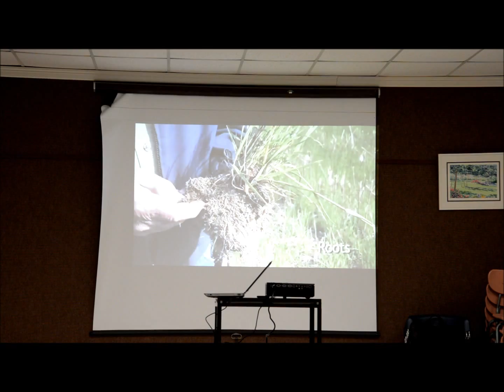Small-Scale Farming Event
Reber Memorial Library in Raymondville hosted a Small-Scale Farming Event on Wednesday